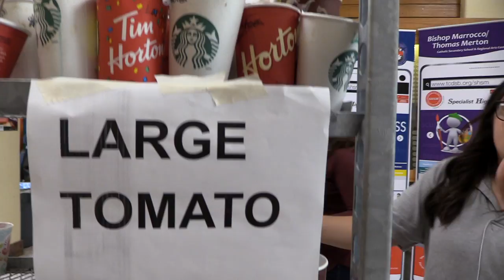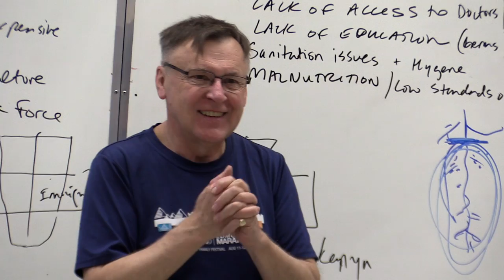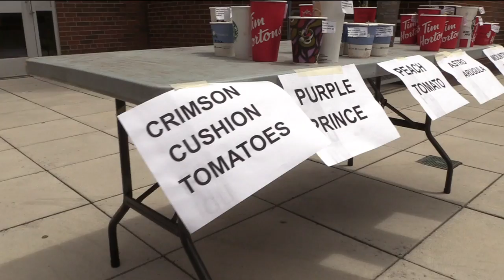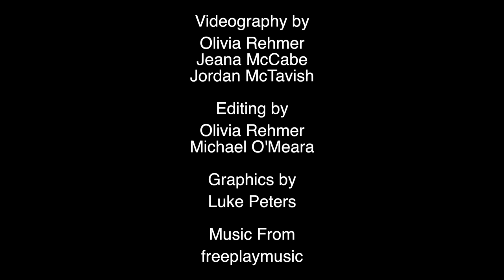The Tomato Project: Community Outreach (2)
Larry Zaharko, retired teacher and heirloom tomato seed provider, reflects on the beginnings of the Bishop Marrocco/Thomas Merton high school (BMTM) greenhouse and his approach to growing seedlings. The students talk about how they've enjoyed the tomato-growing  initiative in 2019 and the positive outcomes for the community. Making this video and the tomato plant exchange with seniors was supported in part by the Canadian Government's New Horizons for Seniors Program.

backlanestudios.ca